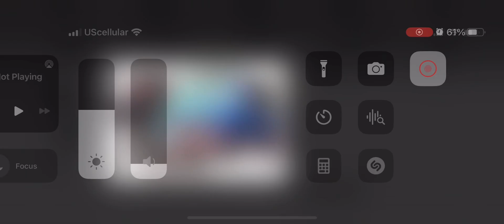July 27, 2023